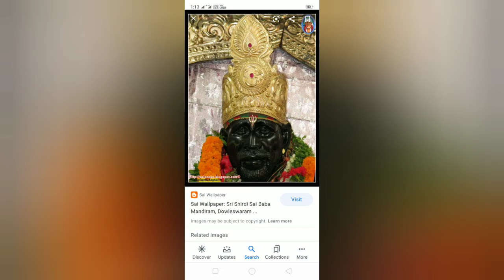saibabamantra Om Sai Namo Namah shree Sai Namo Namaha-Sai Mantra-Sai Mantra Chanting|Siri Channel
Sri sai namo namaha,
Jai jai sai namo namaha,
sadguru sai namo namaha,

ఓం సాయి నమో నమః శ్రీసాయి నమో నమః మంత్రం,

శ్రీ సాయినాధుని పాదాల చెంత అహంకారం వీడి ,మానసిక ప్రశాంతత కోసం బాబా ను స్మరించుకోవడం కోసం ఈ మంత్రం .

సాయి నీ ధ్యానిస్తూ చింతలను తొలగించు...